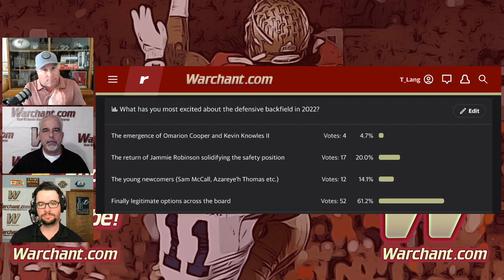Options Across the Board? | FSU Defensive Backfield | Florida State Football 2022 | Warchant TV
Warchant TV's Jeff Cameron, Ira Schoffel and Tom Lang look at the FSU Defensive Backfield. Options across the board for Florida State Football in 2022?